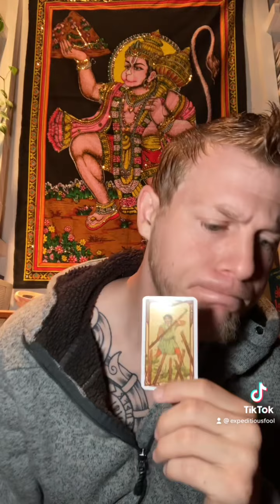Seek Not Defend: Lightworker Card Pull